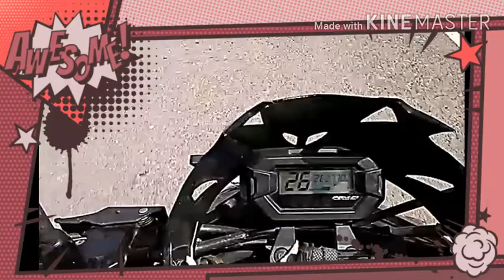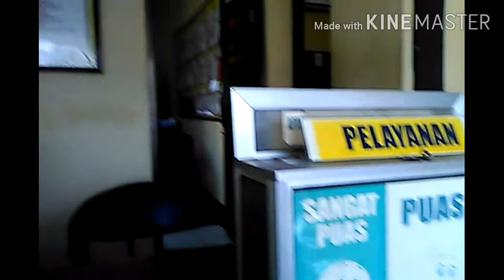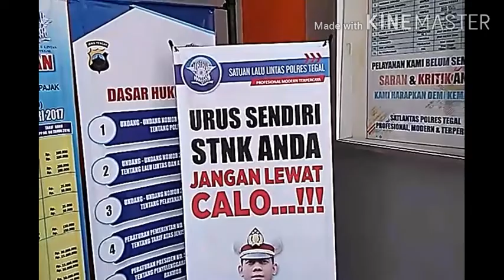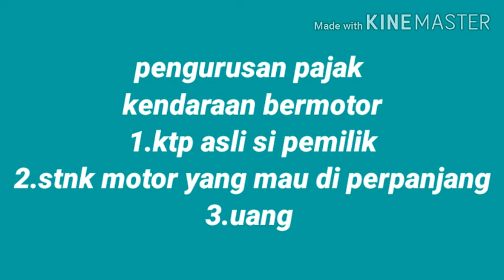Proses perpanjang pajak motor 2020 ||wajib pajak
Assalamualaikum wr.wb.
Kali ini saya akan berbagi pengalaman tentang bagaimana proses perpanjang pajak motor..
Perjalanan dari rumah sampai ke tempat samsat slawi kabupaten tegal
Suasananya sejuk dan seger banget temen-temen
Yang harus di persiapkan hanya
Ktp pemilik dan juga stnk motor beserta uang pembayaran..
Lebih baik mengurus sendiri daripada lewat calo yang lebih lama mahal dan tidak menjadi pembelajaran buat anak cucu kita nanti..